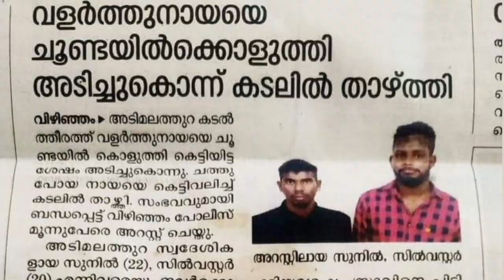കണ്ണില്ലാത്ത ക്രൂരത വീണ്ടും | SORRY BRUNO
Follow Leo Lavie
Again cruelty and violence against animals especially dogs...yes in kerala,,trivandrum...vizhinjam a dog named Bruno , he was a labrador retriever and he was 8 years old...he is a pet dog ...he was hanged by his cheest in a fish hook in a boat and was beaten till death by three persons. and his body was immersed in the sea. What is happening here. we dont know..why are humans doing all this .. here the reason was bruno used to lie down under their boat ...for this they did this cruelty to him.just think how Bruno would have felt ...mental and physical pain he had gone through. and the owners situation .Strong action should be taken against there cold blooded murderers...they will do this to a dog today and nexxt they will do to humans too. no compasiion towards these murderers. Both state and central governments should take proper action and bring strong laws against animal abuse and violence. sorry bruno